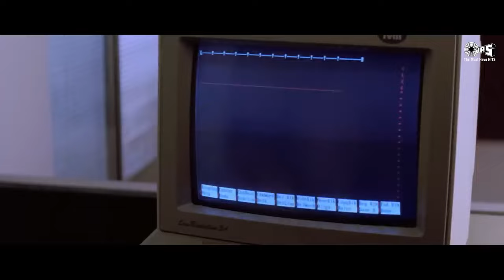Khal Nayak Hoon Main Sanjay Dutt Hindi Song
Song: Khal Nayak Hoon Main
Movie: Khal Nayak
Singers: Kavita Krishnamurthy, Vinod Rathod
Lyrics: Anand Bakshi
Music Director: Laxmikant-Pyarelal

Song Lyrics:

Ji Haan
Main Hoon Khal Nayak

Nayak Nahi Khal Nayak Hai Tu

Zulmi Bada Dukhdayak Hai Tu
Is Pyaar Ki Tujhko Kya Kadar
Is Pyaar Ke Kahan Layak Hai Tu

Teri Tabiyat Toh Rangeen Hai
Par Tu Mohabbat Ki Tauheen Hai

Kuch Bhi Nahi Yaad Iske Siwa
Na Main Kisika Na Koi Mera
Jo Cheez Maangi Nahi Woh Mili
Karta Main Kya Aur Bas Chheen Li
Bas Chheen Li
Bas Chheen Li

Main Bhi Sharafat Se Jeeta Magar
Mujhko Shareefon Se Lagta Tha Darr
Sabko Pata Tha Main Kamzor Hoon
Main Isliye Aaj Kuch Aur Hoon
Kuch Aur Hoon
Kuch Aur Hoon

Nayak Nahi Khal Nayak Hoon Main
Zulmi Bada Dukhdayak Hoon Main
Hai Pyaar Kya Mujhko Kya Khabar
Bas Yaar Nafrat Ke Layak Hoon Main

Kitne Khilono Se Khela Hai Tu
Afsos Phir Bhi Akela Hai Tu

Bachpan Mein Likhi Kahani Meri
Kaise Badalti Jawani Meri
Saara Samundar Mere Paas Hai
Ek Boond Paani Meri Pyaas Hai
Meri Pyaas Hai
Meri Pyaas Hai
Dekha Tha Maa Ne Kabhi Pyaar Se
Ab Mil Gayi Woh Bhi Sansaar Se
Main Woh Lootera Hoon Jo Lutt Gaya
Maa Ka Bhi Aanchal Kahin Chhut Gaya

Nayak
Khal Nayak
Nayak
Khal Nayak
Nayak
Khal Nayak

Khal Nayak Hoon Main| Khal Nayak | Sanjay Dutt | Ramya Krishnan | Kavita Krishnamurthy, Vinod Rathod